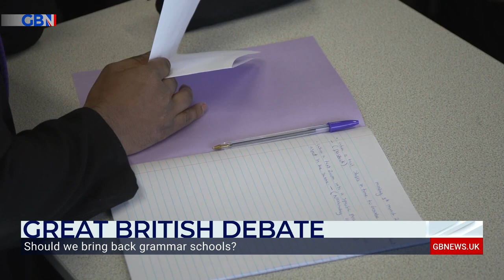Chris McGovern from the Campaign for Real Education calls for the return of grammar schools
‘We need grammar schools, we need choice and we need more fairness back in our system.’